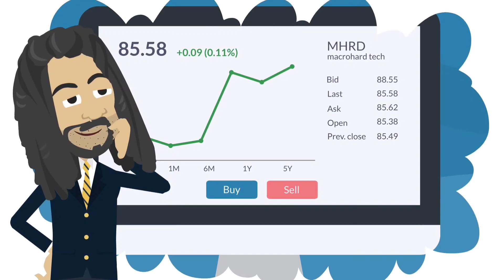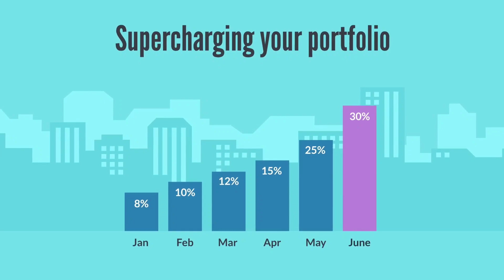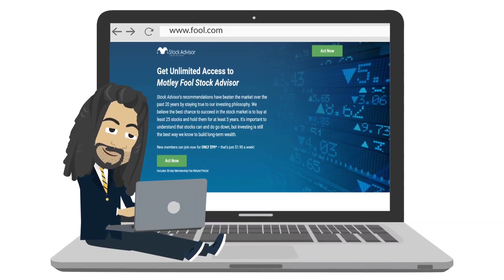Stop Feeling Intimidated! Conquer the Stock Market with this Simple Tool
Confused about investing? Let The Motley Fool Stock Advisor be your secret weapon! This video breaks down this proven investment service, showing you how it can simplify your journey to wealth.

Here's what you'll discover:

Effortless Stock Picking: Find out how Stock Advisor helps you choose winning stocks with a long-term strategy that works.
Real Success Stories: See concrete examples of how Stock Advisor has helped others crush the market.
Is It Right for You? Learn if Stock Advisor is the perfect tool to unlock your financial future.
Don't let the stock market hold you back! Watch this video and learn how to make investing simple and rewarding.

Here's why Stock Advisor stands out:

Market-Beating Returns: Their picks have outperformed the S&P 500 for 19 years! ([Insert visual of growth comparison here])
176x 100%+ Returns: Their recommendations have the potential to multiply your wealth.
Fast & Easy: Get 2 new picks each month with minimal effort on your part. ⏱️
Expert Analysis: Leverage their award-winning team's research for smart investing.
Plus, you get immediate access to their latest picks when you join today!

Still unsure? They offer a 30-day money-back guarantee so you can try it risk-free!  ️